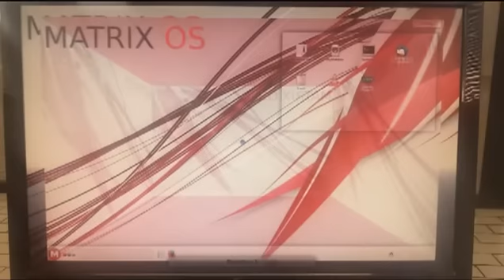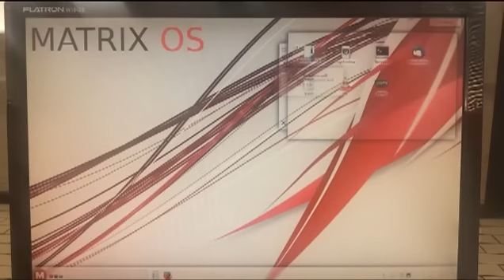Matrix OS V1.3 Preview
Some Eye Candy Footage of Matrix OS V1.3 Alpha - It's Really starting to take shape now :-)

Bonus Points to anyone who can guess the background song :-)